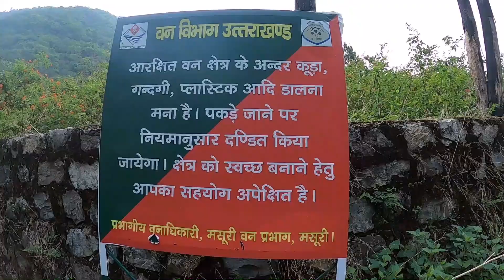Exploring Shikhar Fall, Dehradun: Hidden Waterfall Adventure!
Join me on an exhilarating adventure to Shikhar Fall, one of Dehradun’s hidden gems! 🌿🌊 In this vlog, we trek through the lush forests of Uttarakhand to discover the stunning Shikhar Fall. Experience the serene beauty of this secluded waterfall and see why it's a must-visit for nature lovers and adventure seekers alike.

👟🎒 What to expect on the trek? Tips for visitors, best times to visit, and essential gear - I’ve got you covered! Plus, enjoy some breathtaking shots and close-up views of the waterfall that will make you feel like you’re right there with me.

📅 This day trip from Dehradun showcases the unspoiled beauty of Shikhar Fall during the vibrant monsoon season.